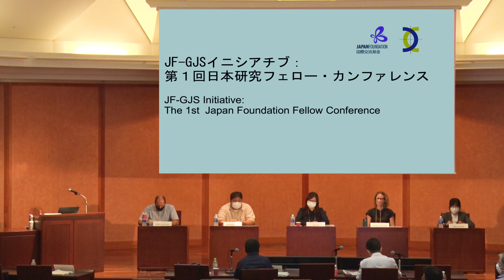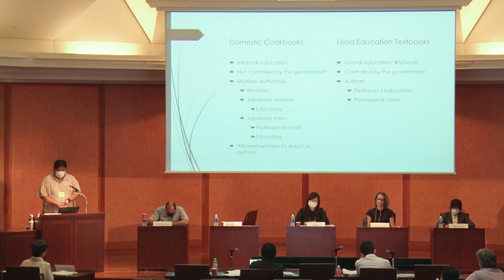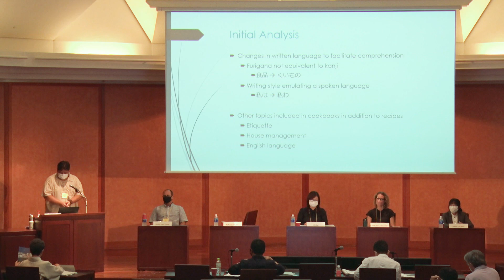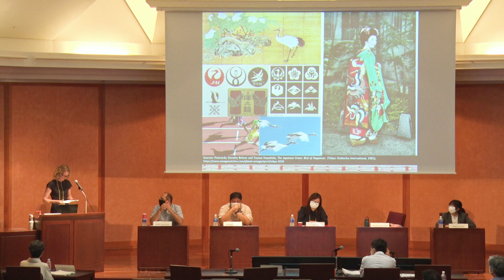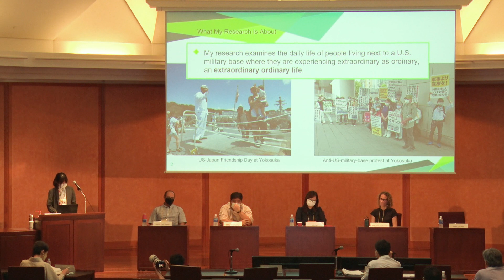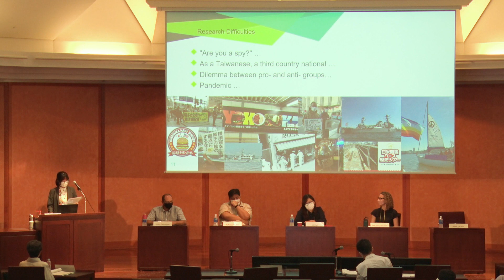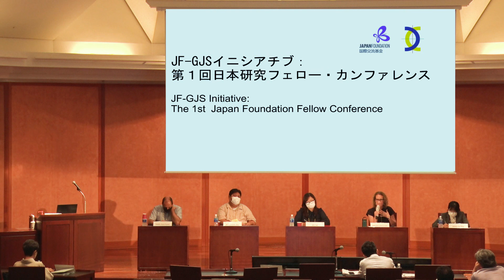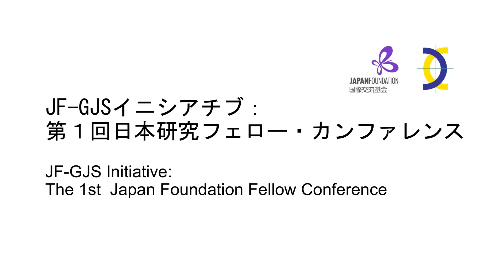JF-GJS Initiative: The 1st JF Fellow Conference : Session 2 “Cultural Representation of Japan”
国際交流基金は、東京大学東洋文化研究所の協力を得て、「JF-GJSイニシアチブ：第１回日本研究フェロー・カンファレンス」を開催しました。当日は滞日研究活動中の日本研究フェローによる研究発表に加え、東京大学やフェロー受入大学の教員・若手研究者などを交えたネットワーキングも実施しました。発表セッションは、「アジアの中の日本」と「日本文化の表象」の二部に分かれ、本動画では「日本文化の表象」のセッションに登壇した5名の発表の様子をお伝えします。

場所：東京大学伊藤国際学術研究センター　伊藤謝恩ホール
発表者：TENEV, Darin Voynov/FUNABASHI, Eric /HU, Lei/BORLAND, Janet Lorraine/HSIEH, Chu-Wen（敬称略）
コメンテーター：赤川学（東京大学大学院人文社会系研究科）、吉見俊哉（東京大学大学院情報学環）（敬称略）

国際交流基金は、海外における日本研究を振興するため、日本について調査研究する学者・研究者等を日本に招へいし、日本で研究・調査等の活動を行う機会を提供しています。事業の詳細については公式ウェブサイトをご覧ください。
The Japan Foundation held JF-GJS Initiative: The 1st Japan Foundation Fellow Conference, in cooperation with the Institute for Advanced Studies on Asia of the University of Tokyo, for the purpose of giving the Japanese studies fellows an opportunity to make presentations on their research and network with a wide variety of researchers in Japan as well as with their program colleagues, and with the professors and students of the University of Tokyo.
The presentation was composed of 2 sessions; “Japan in Asia” and “Cultural Representation of Japan”. Five presenters from the “Cultural Representation of Japan” session talk in this video.

Venue: Ito Hall, The Ito International Research Center
Presenters: TENEV, Darin Voynov/FUNABASHI, Eric /HU, Lei/ BORLAND, Janet Lorraine/HSIEH, Chu-Wen (titles omitted)
Commentators: AKAGAWA, Manabu/YOSHIMI, Shunya (titles omitted)

The Japan Foundation provides scholars and researchers in the field of Japanese studies with opportunities to conduct research in Japan, with the aim of promoting Japanese studies overseas.